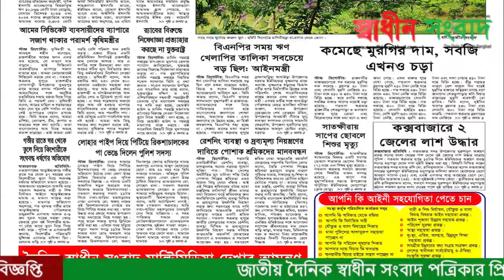এই গানের বিষয়টি নিয়ে আমি লজ্জিত নই : জেফার :xefer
এই গানের বিষয়টি নিয়ে আমি লজ্জিত নই : জেফার
বিষয়টি নিয়ে আমি লজ্জিত নই : জেফার ।
দীর্ঘ বিরতির পর ইংরেজি গানে ফিরেছেন বর্তমান সময়ের পরিচিত সংগীতশিল্পী ও অভিনেত্রী জেফার রহমান। সম্প্রতি স্পাইসি শিরোনামে একটি  নিয়ে ভক্তদের সামনে হাজির হয়েছেন তিনি। ওকেব্রো রেকর্ডস এর ইউটিউব চ্যানেলে গানটি প্রকাশ পেয়েছে। জেফারের নতুন এই গানে নার্গিস আক্তারের গাওয়া ।  সোনা বন্ধু তুই আমারে গানের দুই লাইন ব্যবহার করা হয়েছে । যা নিয়ে সামাজিক যোগাযোগ মাধ্যমে সমালোচনার মুখে পড়েছেন এই শিল্পী। বিষয়টি নিয়ে গণমাধ্যমে কথা বলেছেন জেফার। যেখানে তিনি বলেছেন, সমালোচনা নিয়ে ভাবছেন না।
পাশাপাশি পুরো বিষয়টি নিয়েও লজ্জিত নন তিনি। এক সাক্ষাৎকারে জেফার বলেন যে অংশটুকু নিয়ে সমালোচনা করছেন, সেটুকু কিন্তু আমার লেখা কিংবা সুর করা নয়।
লিরিকটা কিন্তু ফুয়াদ ভাইও লেখেন নাই। এটা অনেক আগের গান নার্গিস নামের একজনের গাওয়া।  ইউটিউবে সার্চ করলেই পাওয়া যাবে। ২০০৬ সালে সেই গানটি ফুয়াদ ভাই কানিজ সুবর্ণাকে নিয়ে প্রথম করেন।
 সেই রেফারেন্সটাই ২০২৪ সালে আমার ইংরেজি গানে আনা হয়েছে। অনেকে বুঝতে পারছেন, অনেকে আবার বুঝছেন না। যারা ফুয়াদ ভাইয়ের গান শোনেন, তারা বুঝতে পারছেন। এই সংগীতশিল্পী আরও বলেন, যারা নতুন বা বয়সে ছোট  তারা বুঝতে পারছে না গানের অংশটুকু রেফারেন্স হিসেবে ব্যবহার করা হয়েছে।
এ ছাড়া সেই সময়ে আমাদের দেশে ইন্টারনেট এত সহজলভ্য ছিল না বিধায় তখন এত কথা হয়নি এখন মানুষের বলার সুযোগ বেড়েছে।